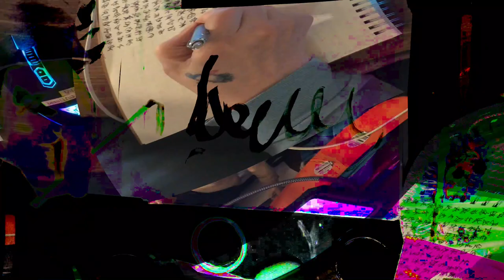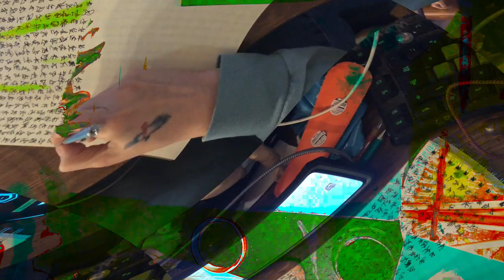[EPILEPSY WARNING] Movie 24 02 17 11h02m42s